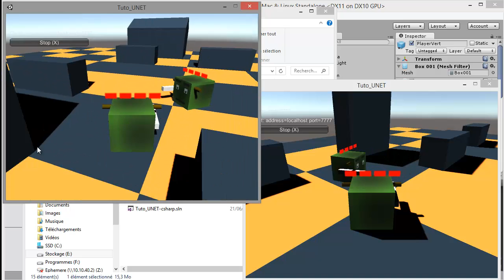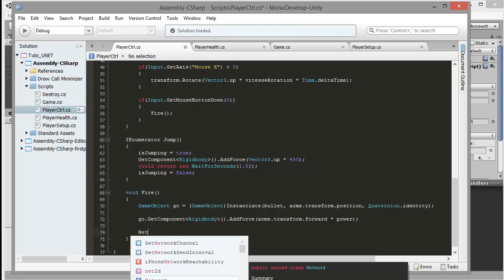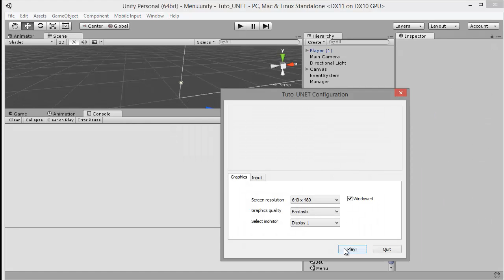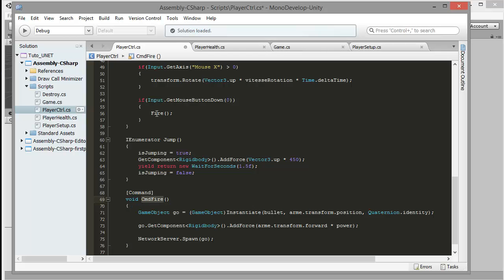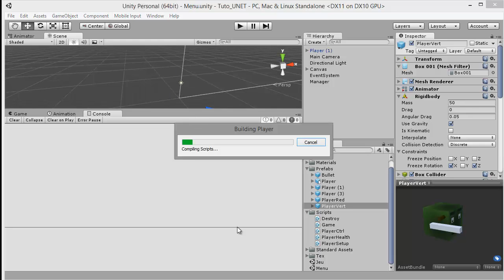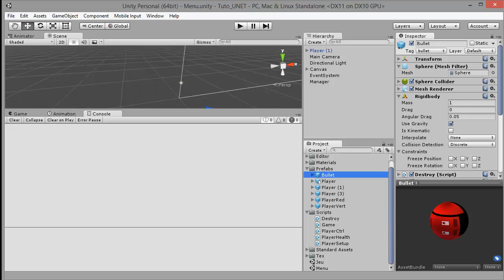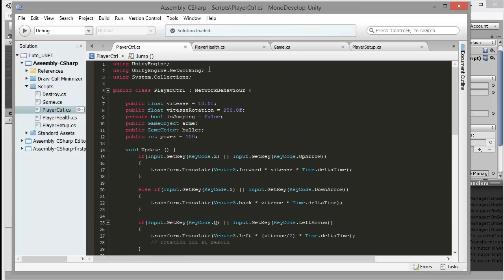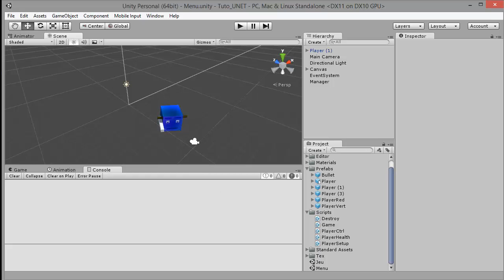8 unet : Réseau avec Unity & UNET